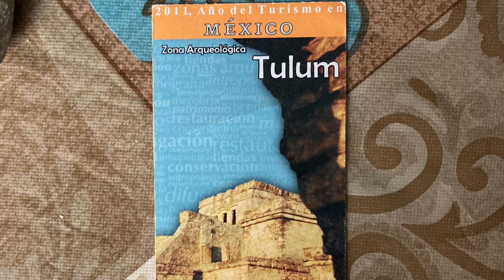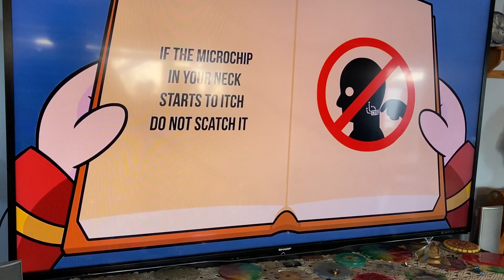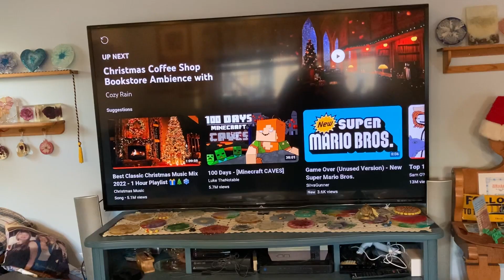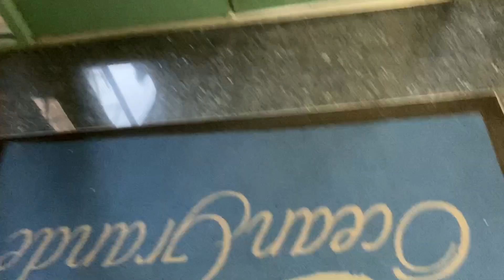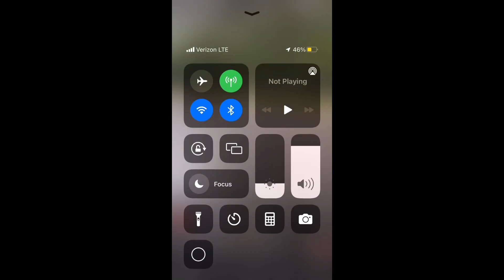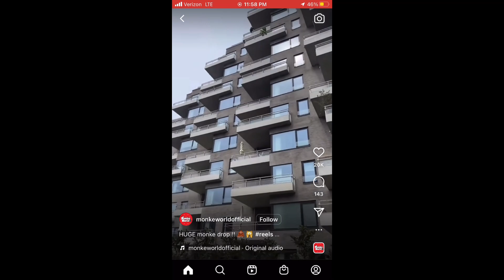Daily Vlog Day 12